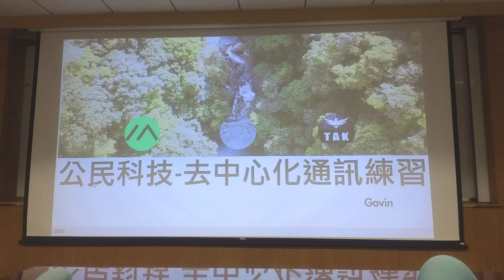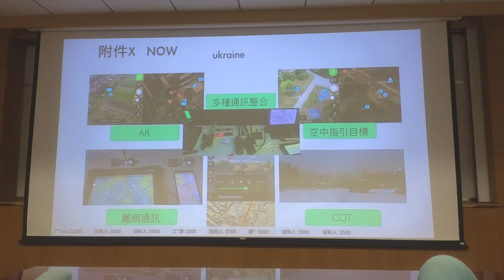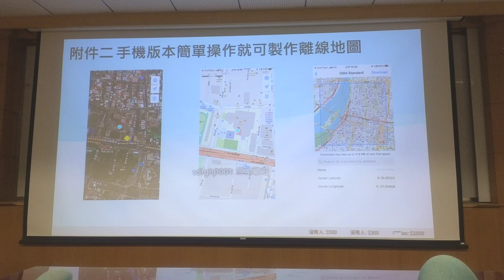g0v tw hackath57n — 提案 — 公民科技 去中心化通訊練習 ／ gavin — 開源普渡黑客松